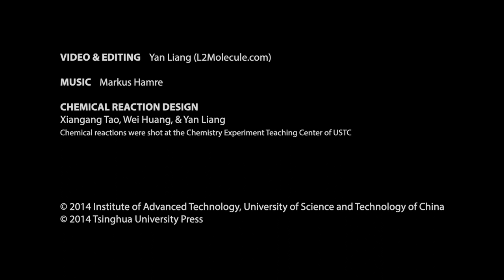Beautiful Chemistry: Crystallization (New Music)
Beautiful Chemistry (beautifulchemistry.net) was an award-winning project which was launched four years ago, the goal of this project is to bring the beauty of chemistry to the general public. In November 2018, students from Kristiania University Collage redesigned the soundtracks for Beautiful Chemistry’s videos. The background music of this video was created by Markus Hamre.

This video shows the crystallization of copper sulfate (CuSO4), sodium thiosulfate (Na2S2O3), potassium ferrioxalate (K3[Fe(C2O4)3]), and sodium acetate (CH3COONa). More accurately, these crystals all have water molecules inside them.

Video & Editing: Yan Liang
Chemical Reaction Design: Xiangang Tao, Wei Huang, & Yan Liang

Chemical reactions were shot at the Chemistry Experiment Teaching Center of USTC